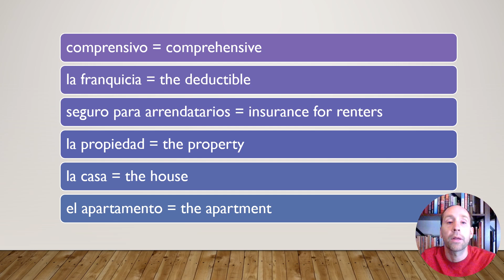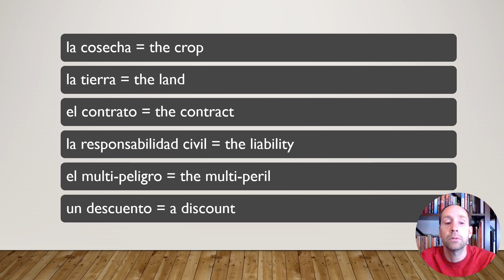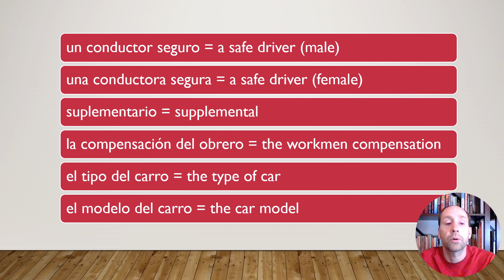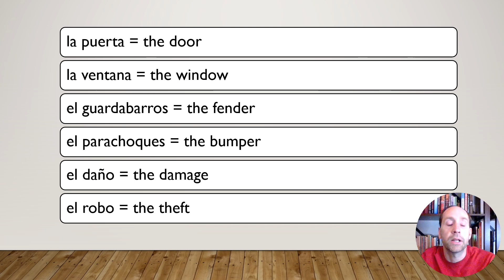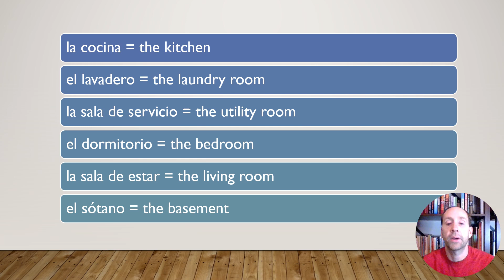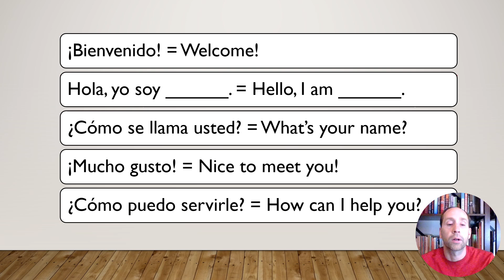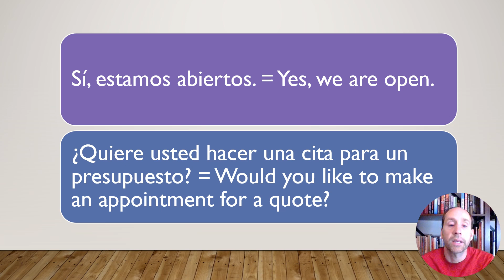Insurance Vocabulary: Spanish to English; Vocabulario para el seguro: español e inglés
Learn words in Spanish and English for insurance agents or customers.
Aprende palabras en español e inglés para agentes de seguro y sus clientes. conductor = driver, prima = premium, franquicia = deductible